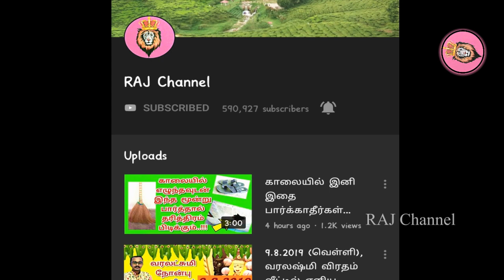நீங்கள் கோடீஸ்வரராக இந்த திசையில் தலை வைத்துப் படுங்கள்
IT'S new .